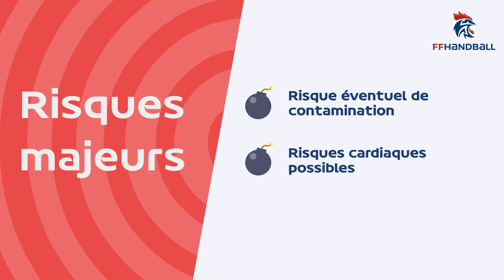Pour un retour au handball en toute sécurité !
Dans le cadre de la sortie du confinement, retrouvez les consignes de reprises d'activités applicables aux clubs de handball du 11 mai au 2 juin 2020.